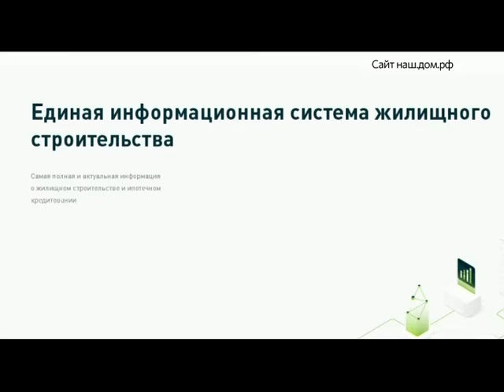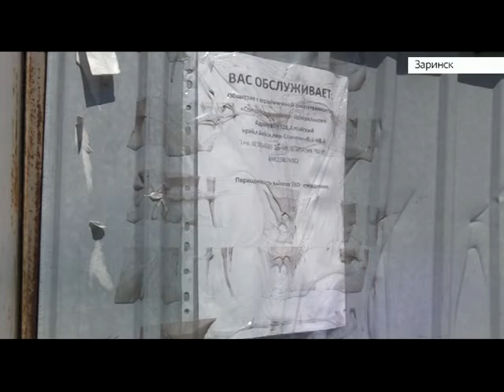Выпуск новостей в 13:00, 13 мая